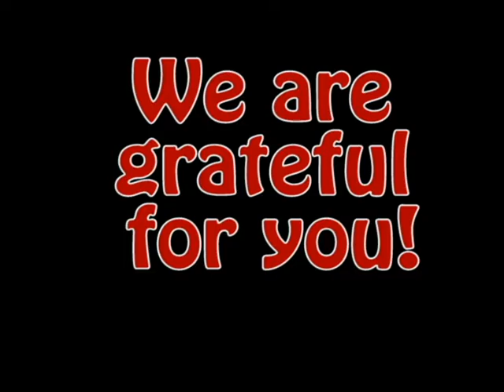FINALENGLISH2019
final english